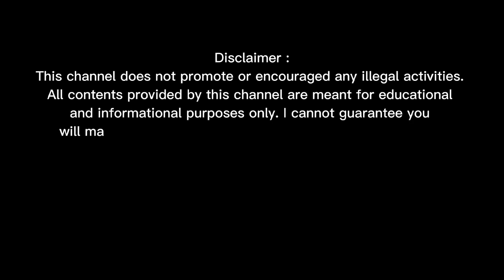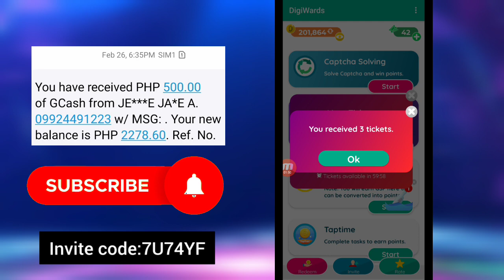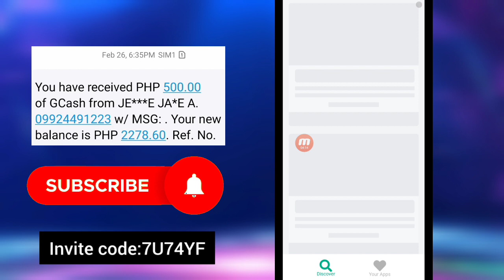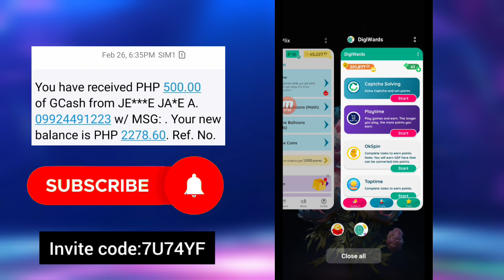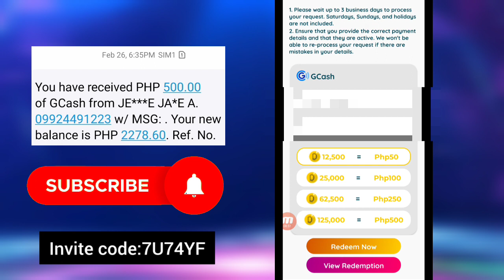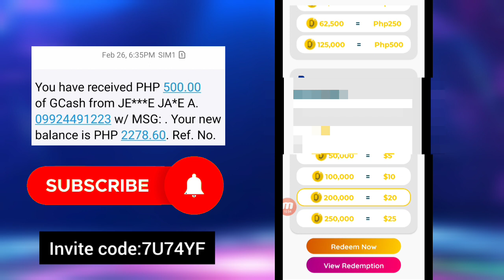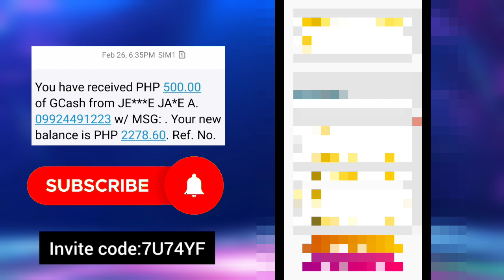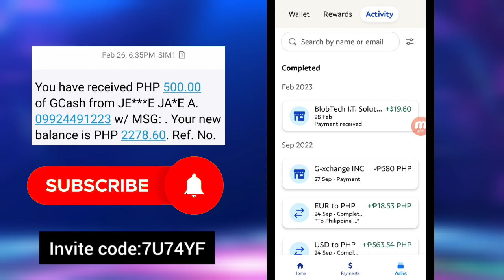Legit App 2023: $20 Kinita ko Direct Paypal nang Libre | Digiwards Live Payout + Own Payment Proof